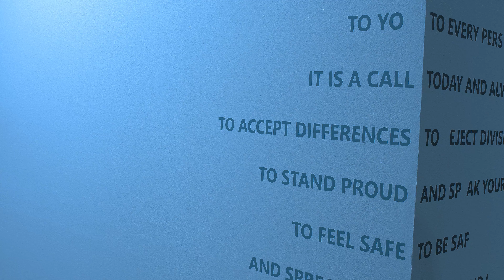NIGHT TERROR: Episode 1 (2021) | Short Horror Film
A Film by Kendrick Whiteman

Man played by Kendrick Whiteman
Clown played by Jonah Patricio

Cinematographers: Brandon McHone and Daniel Winans
Camera Operators: Brandon McHone, Justin Youvella,
Daniel Winans, Jasmine Valencia

Lighting/PA's:Rayne Kingfisher, Erik Sanchez,
Feather Candelaria, Matthew Narcho

Sound Design: Kendrick Whiteman